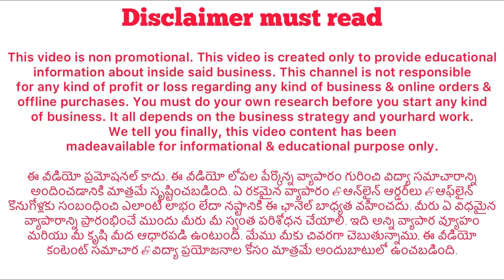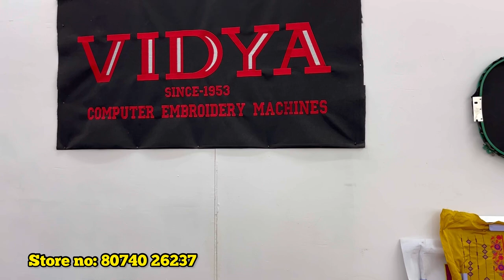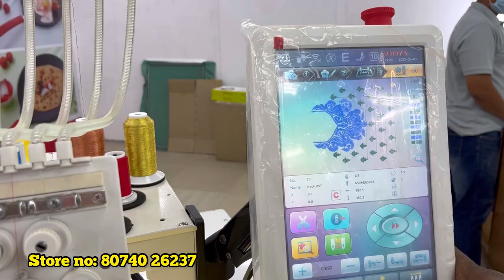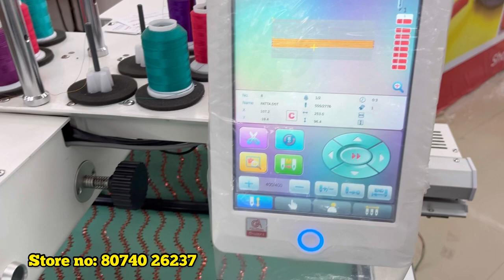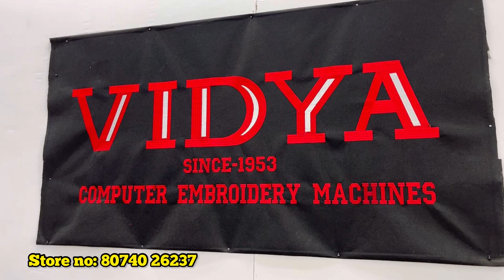Vidya embroidery & sewing machines from 6200/- since 1953 / crazy mowa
Store details
Vidya Vidya embroidery & sewing machines since 1953

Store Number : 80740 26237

Store address: General Sewing Machine Works
1-7-177, Opp to City Library, Musheerabad, Bakaram, Hyderabad, Telangana 500020

Best other videos of this channel